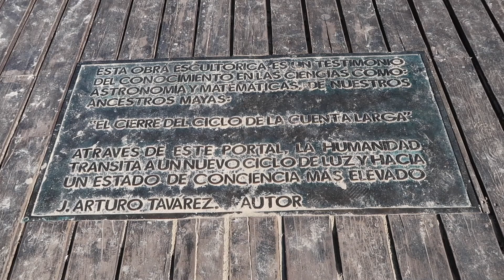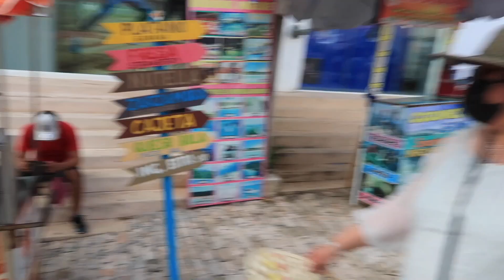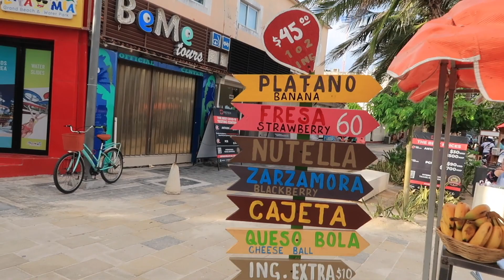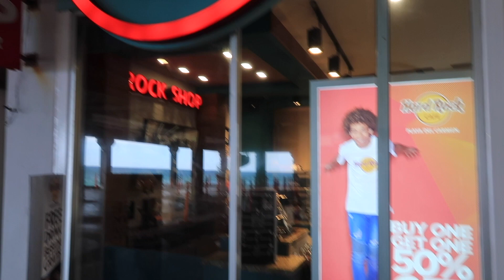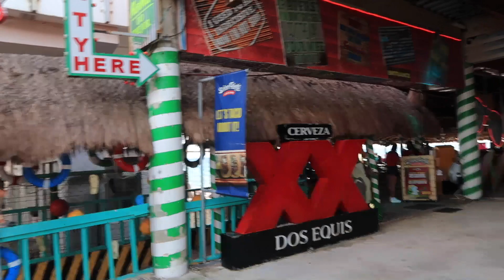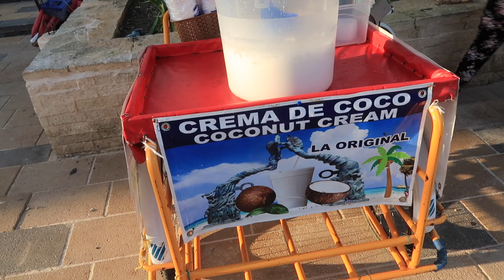PLAYA DEL CARMEN / LLEVO DE VACACIONES A MI FUTURA ESPOSA MEXICANA 🇲🇽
VISITAMOS LA PLAYA DEL CARMEN EL LUGAR MAS FAMOSO DE CANCUN QUINTANA ROO MEXICO !! VISITAMOS EL PORTAL MAYA Y TODOS SUS ATRACTIVOS TURISTICO .